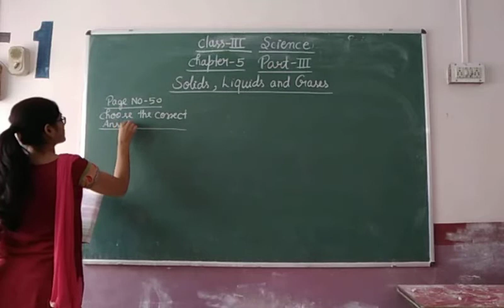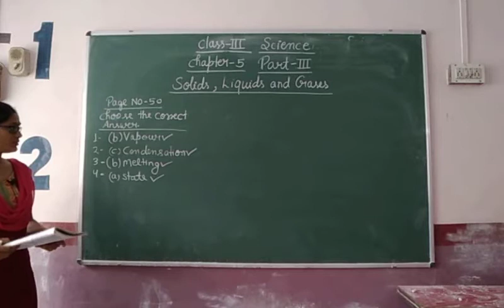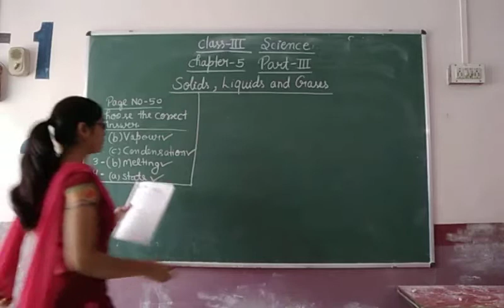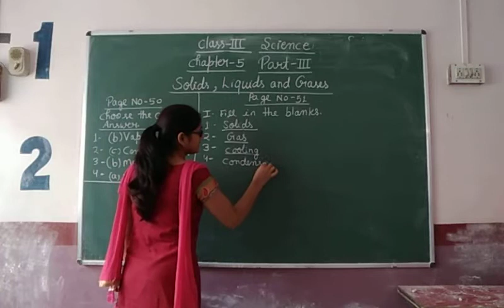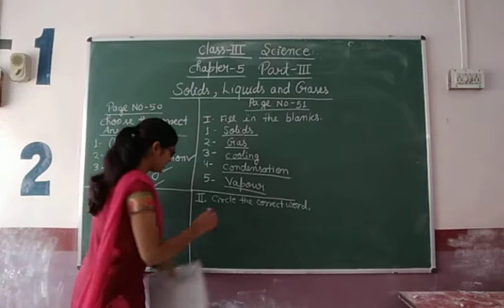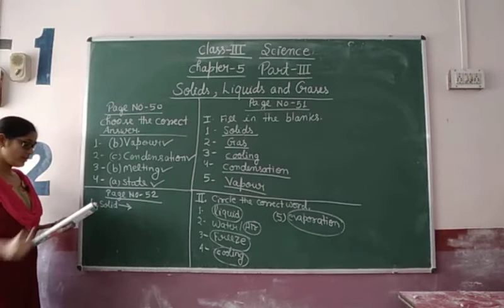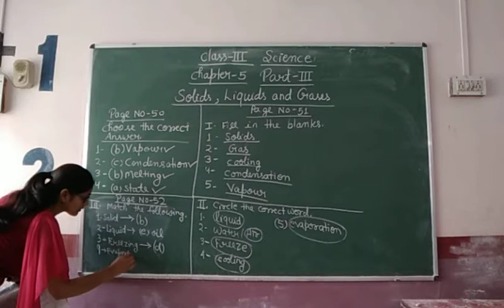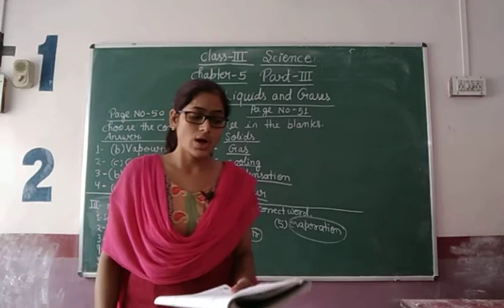Class-3 Science Chapter-5 Part-3 By Akasnkash Seth